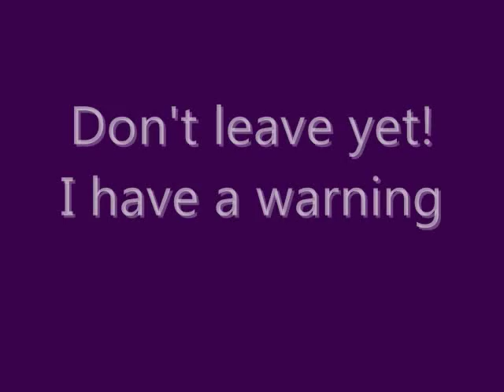OpenArena Teleport Gauntlet Frag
A video of me using a technique called "teleprediction" to kill someone in front of a teleport.